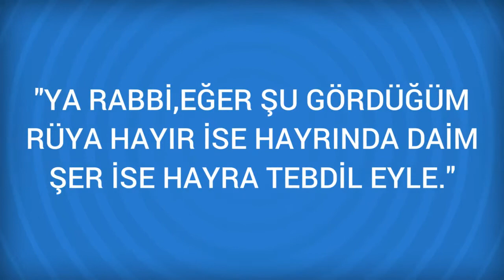Rüyada Çiçek, kızamık, egzama Görmek Ne Anlama Gelir, Ne demektir?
Rüyada Çiçek, kızamık, egzama Görmenin Anlamı Nedir? Öğrenmek için
Çiçek, kızamık, egzama Rüyada çiçek çikardigini görmek halk arasinda itibarinin ve kiymetinin düsmesine isarettir. Kizamik çikardigini görmek bir fena ise basladigindan dolayi yüzünün kizaracagina, bu hastaliktan kurtuldugunu görmek o kötü isten vazgeçtigine delalet eder. Egzama

Rüyada Çiçekçi Görmek (bir sonraki rüya).

Rüyada Çiçek tozu Görmek (bir önceki rüya).